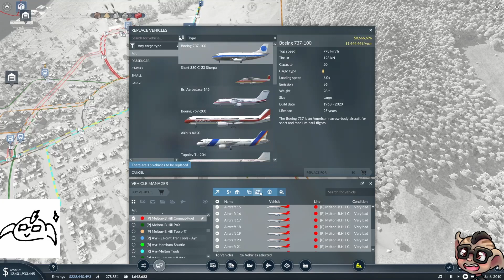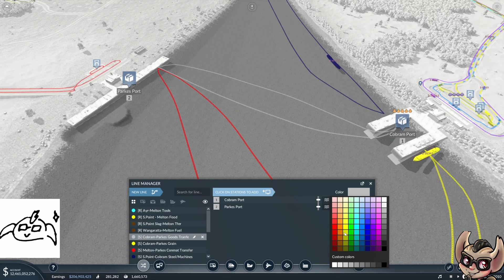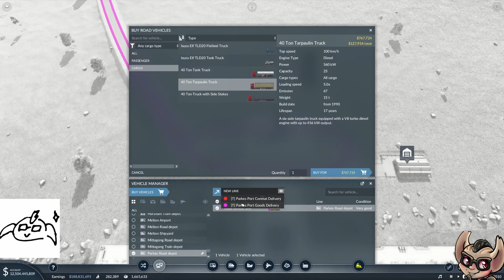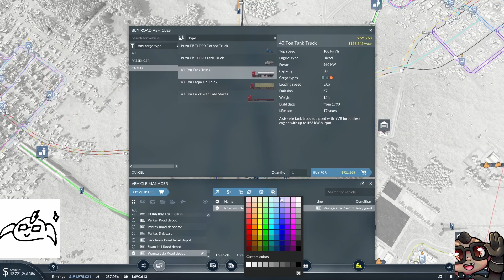Transport Fever 2 - 72 - They are some nice Parkes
Growing Parks from a small settlement into a large city